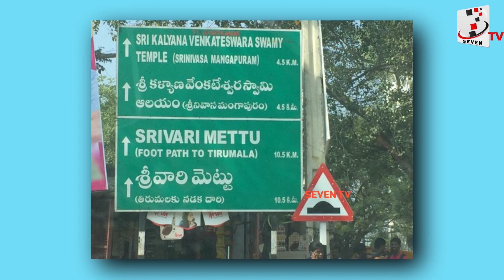తిరుమలలో పెను మార్పులు…శ్రీవారిని దర్శించుకోవాలంటే ఇలా చేయాల్సిందే…! | Seventv